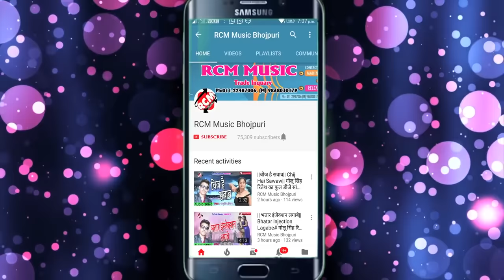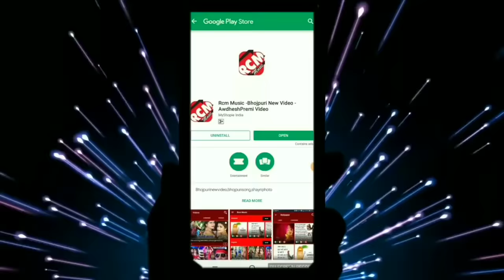अवधेश प्रेमी यादव व मिठु मार्शल का 2019 का नया जबरदस्त वीडियो - बिना भतार के मन कईसे मानी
MITHU MARSHAL is a dream of all Bhojpuri singer.

Title:   BINA BHATAR KE MAN KAISE MANI
Singer: AWADESH PREMI YADAV , MITHU MARSHAL
Lable: RCM MUSIC
Lyrics: VICKY VISHAL
Video Director:  P KRISHNA
DOP: PAWAN PARWANA
Digital Manager - Anshu Pant (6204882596)
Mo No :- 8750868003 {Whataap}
copyright : MITHU MARSHAL

Must  see , share to others and subscribes the channel "ASIA Music "  for  regular  updates of best videos.this is very popular song in Bihar listener in all over world in this song.

Linked in: